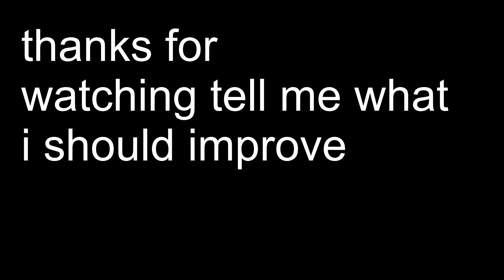the path to suksess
this was a side thing i wanted to do and i want to know if you likke this or the games with friends more ?

songs
i can make a change instrumental steven universe
jerk it out by the Caesars
princess in the frog voodoo song